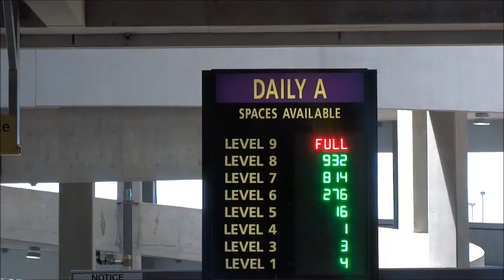Entrance to the BWI Marshall Daily Garage